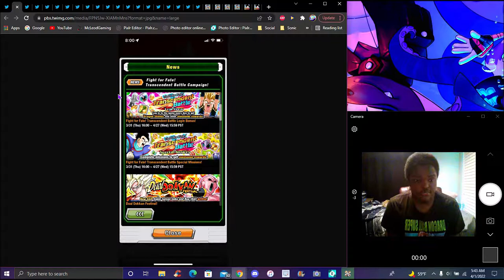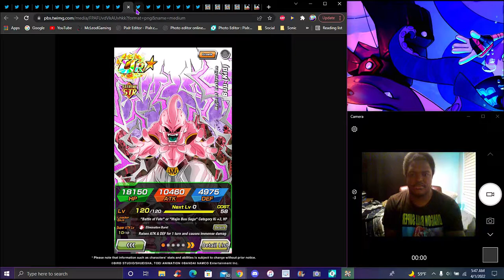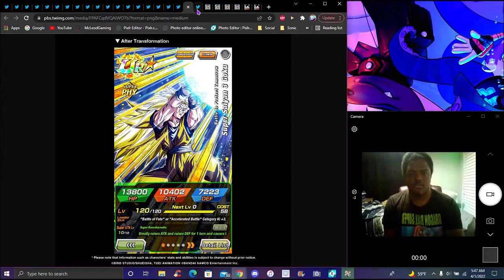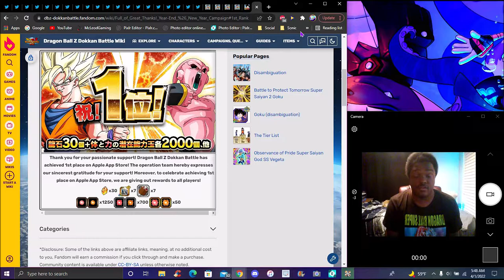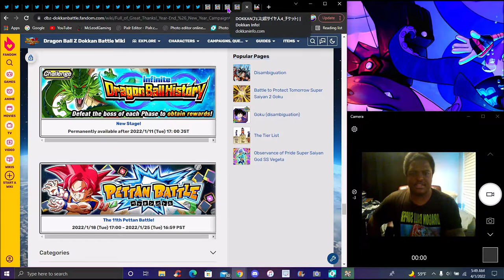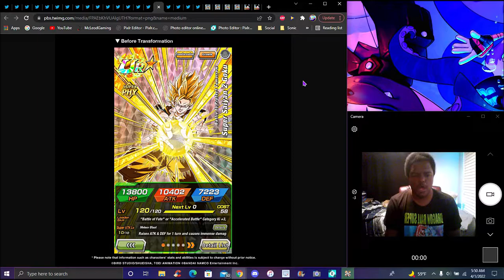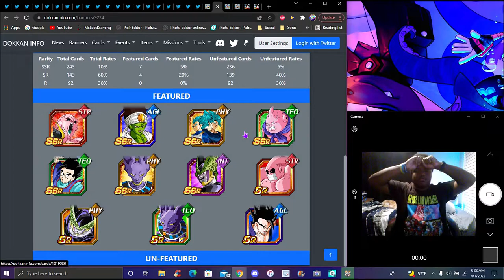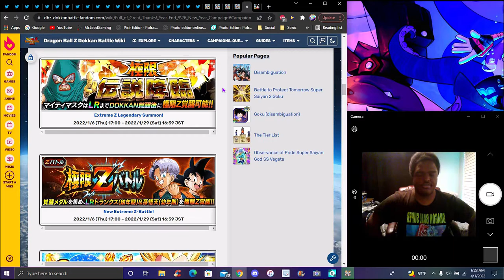OMEGA SKIP!!! NEW GLB CAMPAIGN SS3 GOKU & KID BUU + TICKETS & DISCOUNTS + MORE! ? DBZ Dokkan Battle